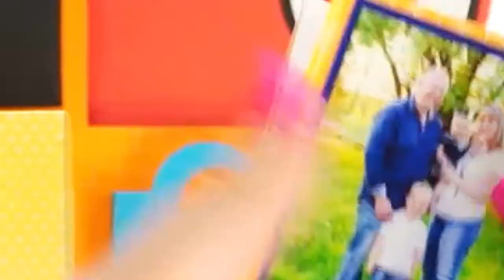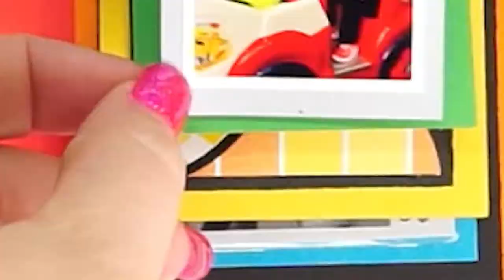Interactive PHOTO Explosion Box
Learn to make a stunning photo explosion box in the workshop.  Detailed video tutorials show you how to make each of the 17 interactive elements with your Cricut, from using the SVGs in Design Space to assembling the final project.

The workshop covers how to get photos off your phone and into the explosion box in detail.

You'll learn how to:
- use physical photo prints that are collecting dust in albums
- use digital photos
- get digital photos printed in the small sizes needed for the photo explosion box